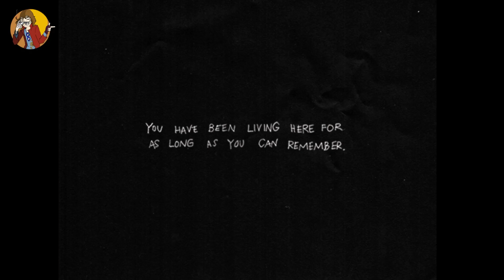EEEEEEEEEEW Why The Creepy Crawlies?! - OMORI: Part 4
icky